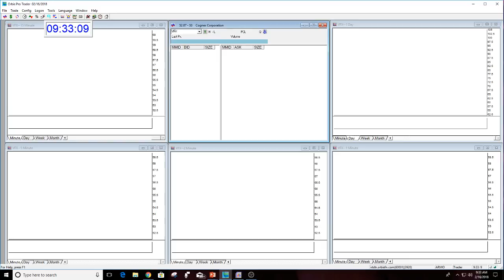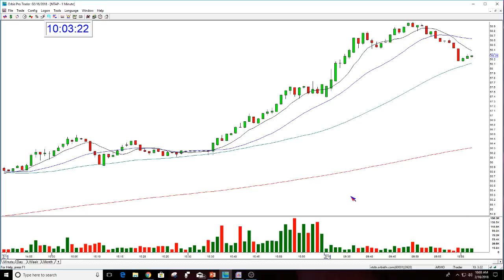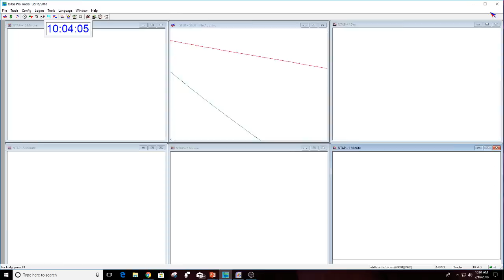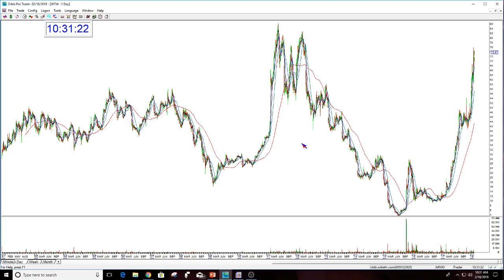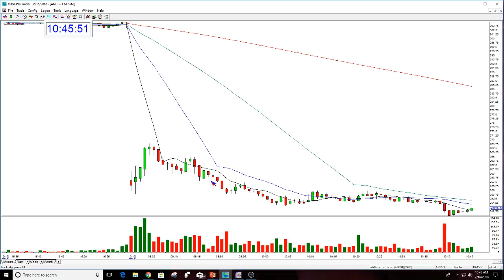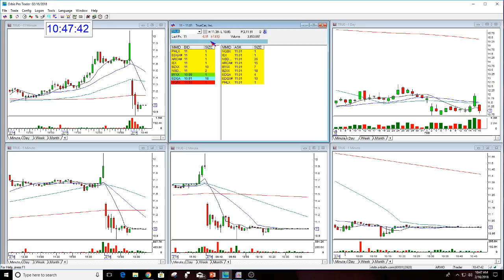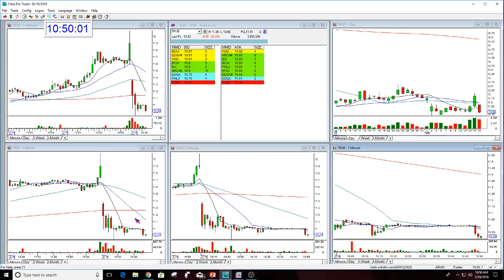The Stock Swoosh Show Live Trading Room-2-16-2018